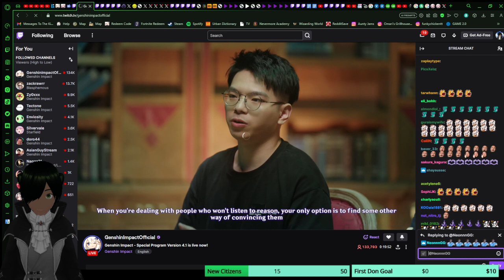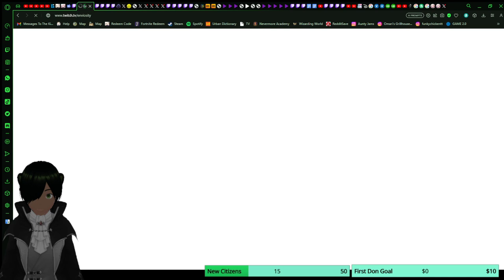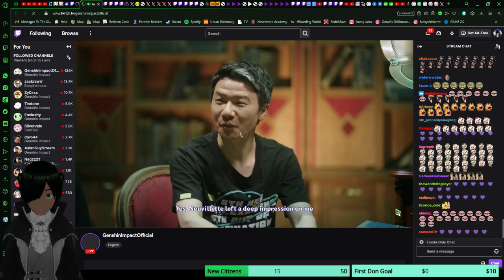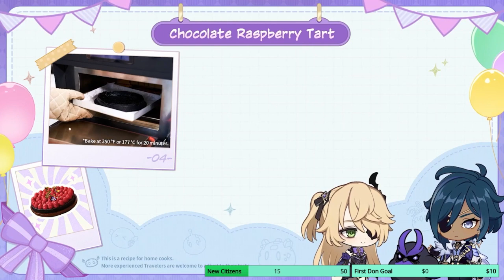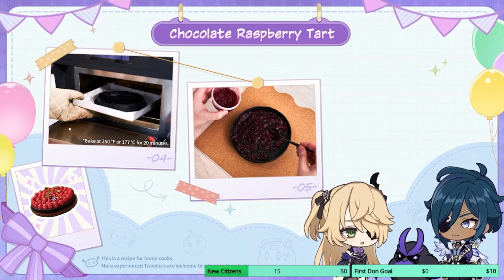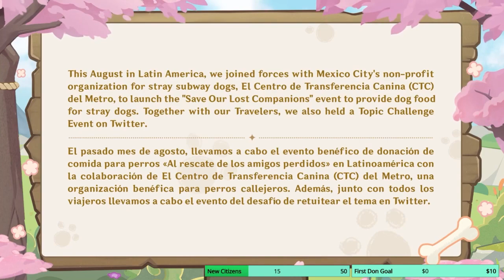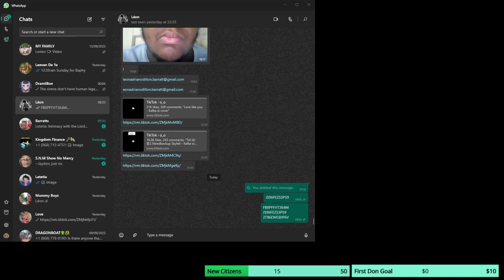Beeban Adventure S1E29: Genshin Ver. 4.1 Broadcast (Scuff MIC)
My mic don't pick up my voice and I had so Technical Difficulties. So enjoy ur time with The Scuff King.